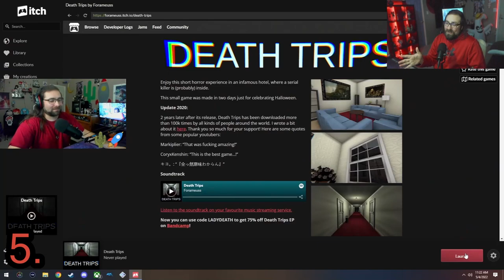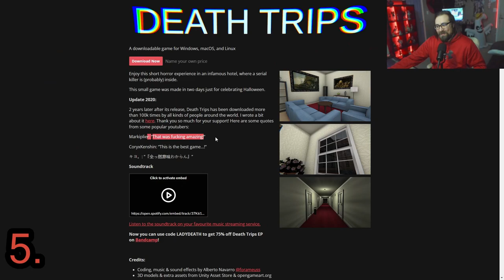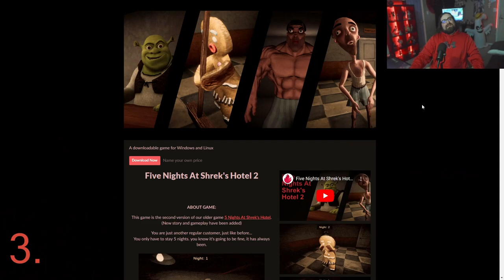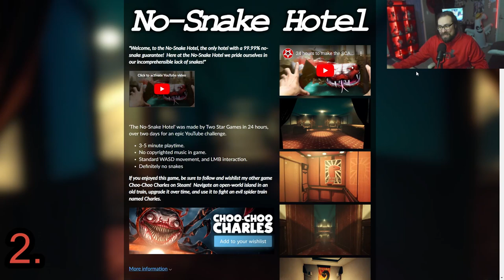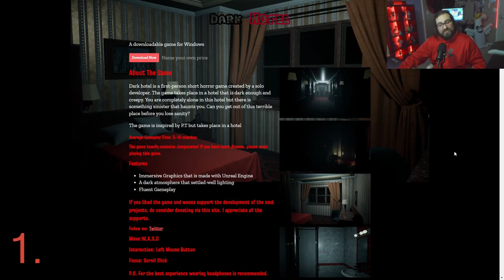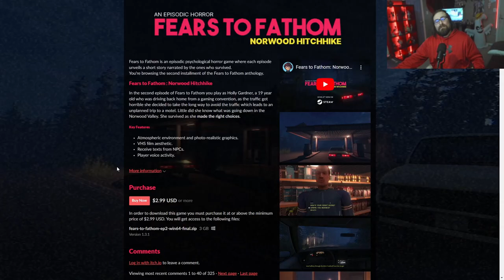Reviewing The Best Hotel Horror Games to Play!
Hi everyone, my names CactusRocketShip! Where I play "Free" Indie horror games and rate them so you don't have to!